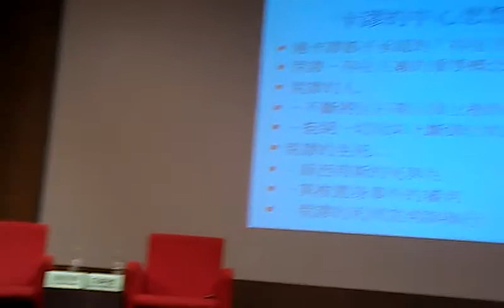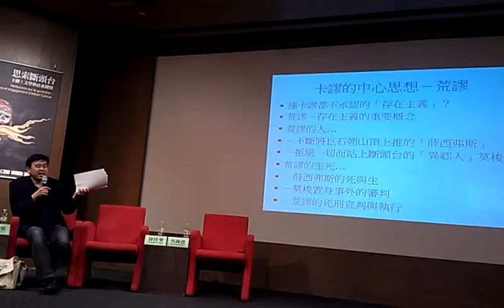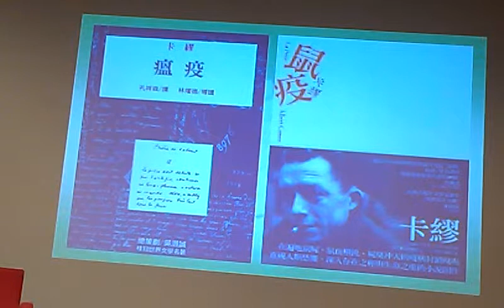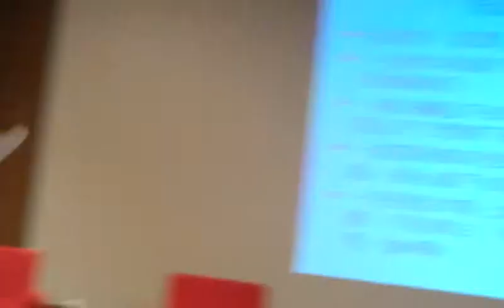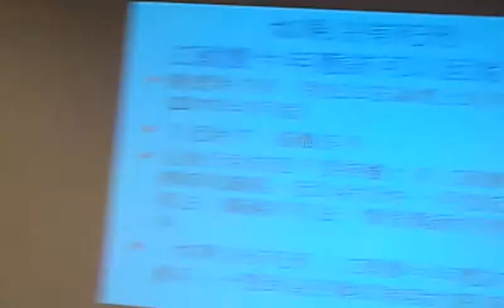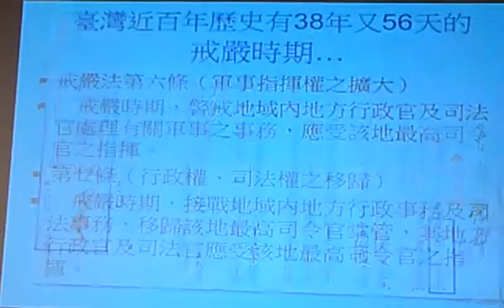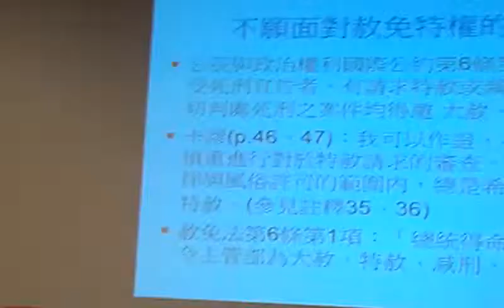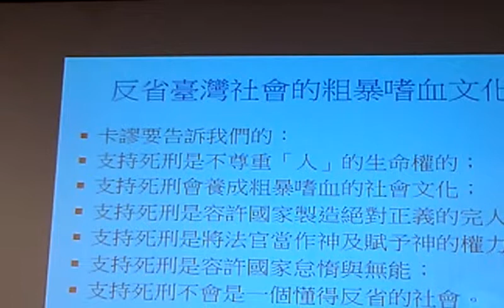除了荒謬還是荒謬從思索斷頭臺看臺灣死刑 錢建榮法官 思索斷頭台0604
除了荒謬還是荒謬從思索斷頭臺看臺灣死刑 錢建榮法官 思索斷頭台｜卡繆｜文學與社會關懷｜演講會 （四）